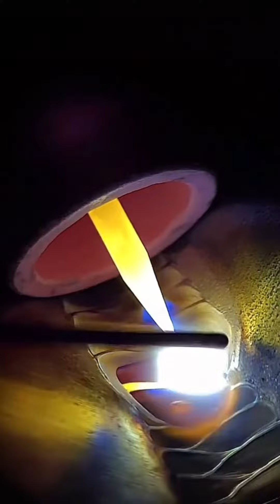Tig Argon Welding Process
The characteristic of argon is that it almost does not experience any chemical reactions because it is stable and resistant to bonds that are intertwined with other elements.  Argon can be used for various purposes.  One of them is in the work of welding metal materials.